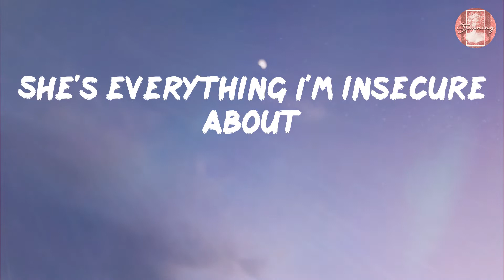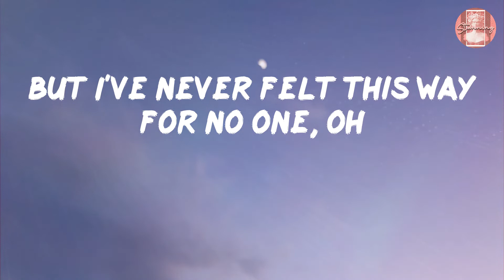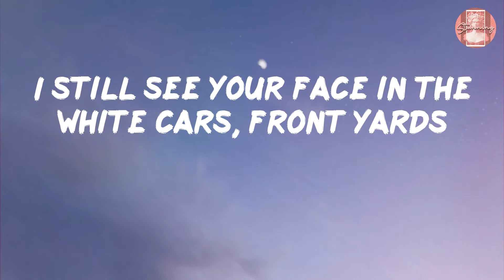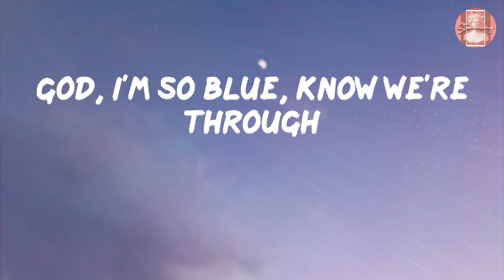Olivia Rodrigo - drivers license (Lyrics)